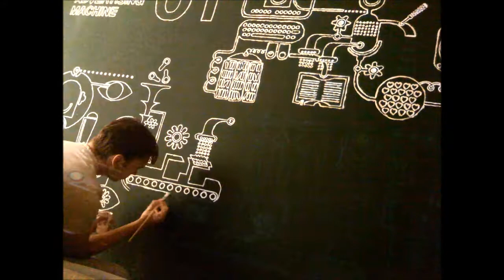Time lapse of a wall draw "WALL 01"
Just a small project in which I participated.

Song: Krackatoa - Hibernation cold blue days